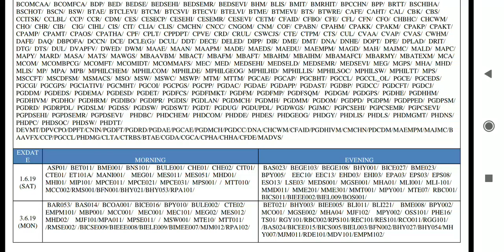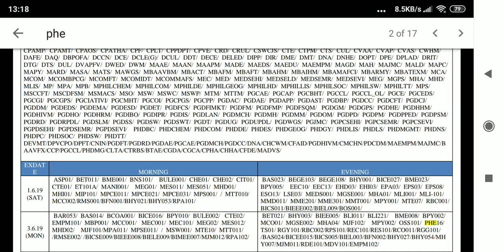IGNOU NEW DATE SHEET FOR JUNE TERM END EXAM 2019 RELEASED